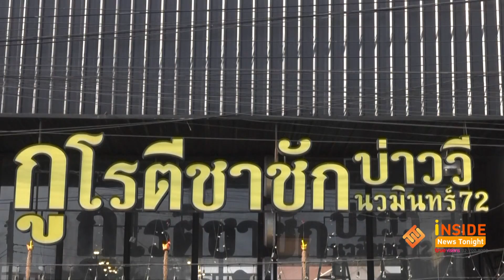ร้องเพลงดีโรตีอร่อย! "บ่าววี อาร์สยาม" เปิดร้านโรตีชาชัก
บ่าววี อาร์สยาม เป็นอีกหนึ่งคนที่ได้รับผลกระทบจากโควิด-19 ทำให้ร้านต้องปิดชั่วคราว ล่าสุดพร้อมกลับมาเปิดให้บริการอีกครั้ง พร้อมเตรียมมาตราการป้องกันต่างๆไว้รองรับให้ลูกค้ารู้สึกปลอดภัย  พร้อมกับอวดฝีมือทำโรตีสูตรเด็ดและชาชักให้ทีมข่าวได้ดูกันด้วยค่ะ